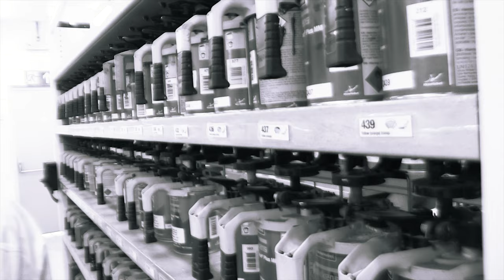Carro StockCar 2019 Piloto Lucas Foresti com Pintura Sikkens AkzoNobel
Tecnologia das pistas direto para a sua oficina!

Neste ano a Sikkens marca presença na temporada 2019 da StockCar Brasil.

A mesma tecnologia Sikkens AkzoNobel aplicada na pintura da equipe McLaren da F1 é utilizada no carro do Piloto Lucas Foresti, que mais uma vez escolheu a AkzoNobel para desenvolver três novas cores únicas, personalizadas e com efeitos especiais que variam de acordo com a luz e o ângulo de visão.

Conheça as 3 Cores:

BLUE STORM LF12
Cód. AkzoNobel: CVSA9568

GOLD LF12
Cód. AkzoNobel:  CVSA9104

CRYSTAL ICE LF12
Cód. CVSA9449

Juntos levaremos muita cor e brilho para as pistas!

Siga Lucas Foresti nas pistas e use Sikkens na oficina!

AS 3 NOVAS CORES  JÁ ESTÃO DISPONÍVEIS NO MIXIT!
Acesse agora e veja as fórmulas!